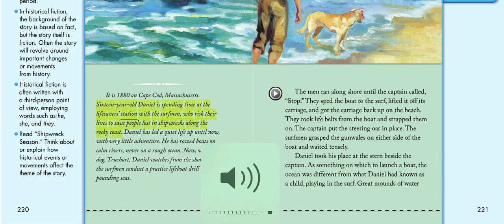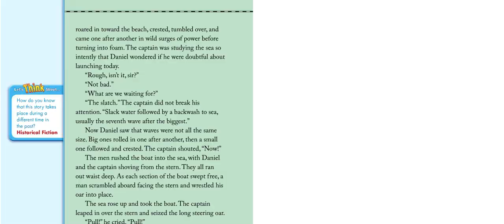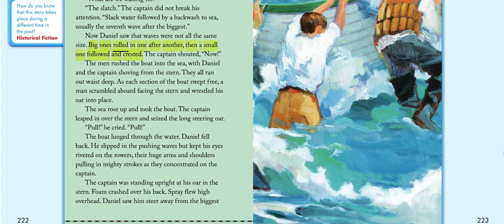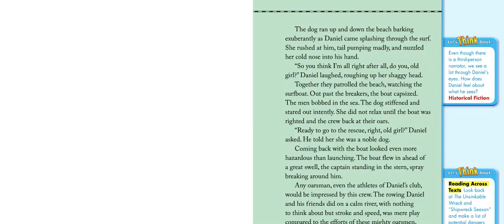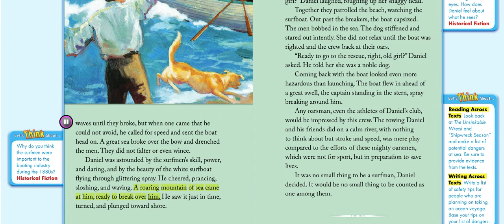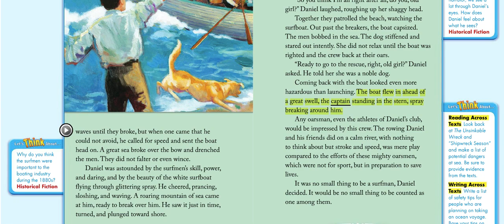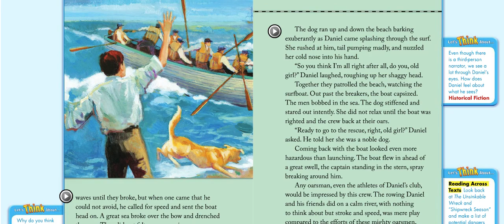Thursday, April 16,2020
AGA Remote Learning